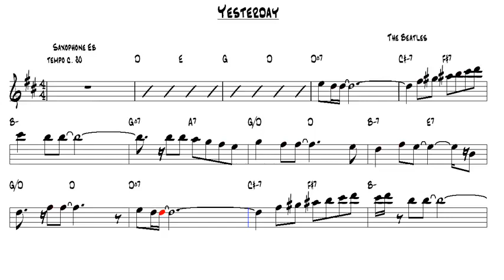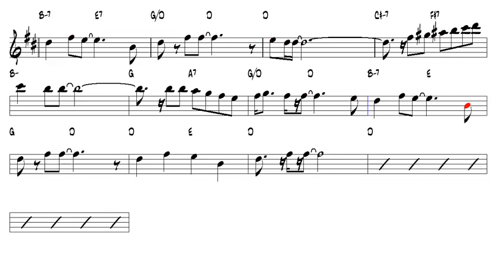Yesterday The Beatles Alto Sax